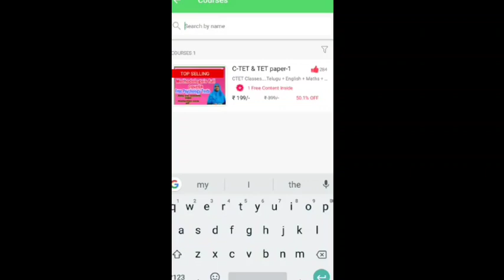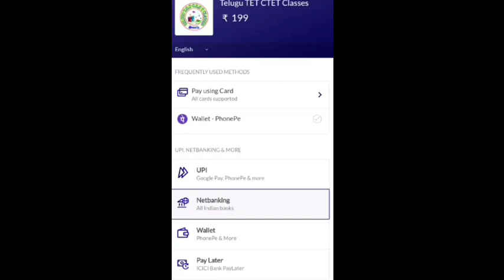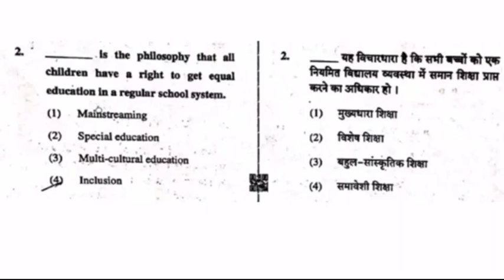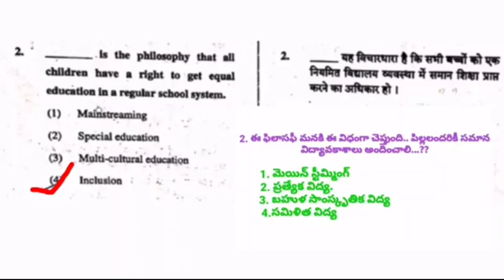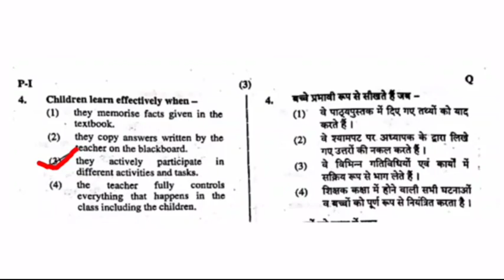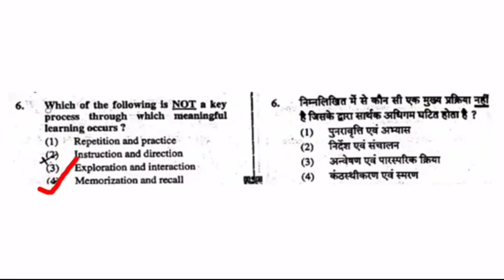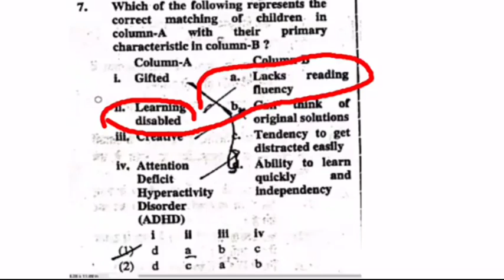సీటెట్ లో సైకాలజీ ప్రశ్నలు ఇలా ఉంటాయి. l CTET 2019 previous year question paper in telugu ll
paper 1

CTET methodologeis course

paper 1

*subject methodologeis Classes in English

*chapter wise hand PDF

*free Psychology Tests

* free NCERT textbooks pdf evs

ఆఫర్ ఎండ్ అవుతుంది. గమనించిగలరు.